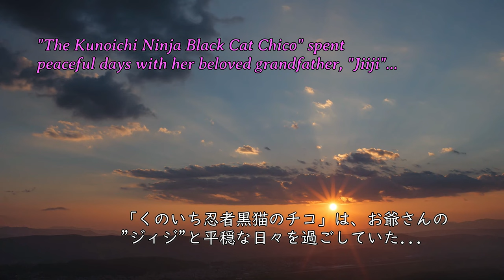Napping Black Cat Chico 1st お昼寝の黒猫チコ 1st